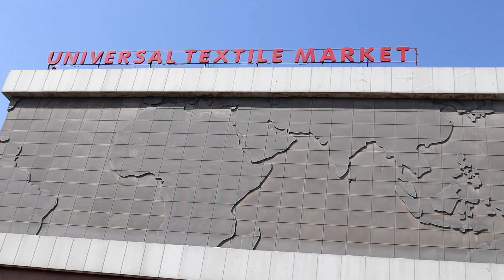आज ही सिर्फ 7/- रू से Manufacturer फेब्रिक्स और दुपट्टा यहां ले | हज़ारों डिजाइन और कलर मिलेगा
OM FABRICS

SHOP ADRESS - 503, UNIVERSAL TEXTILE MARKET,RING ROAD SURAT GUJRAT - 395 002